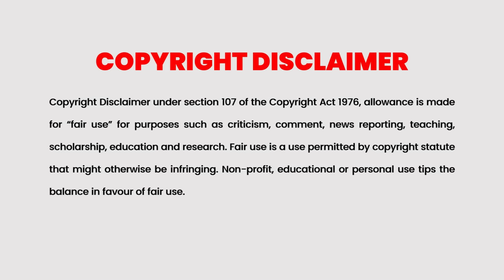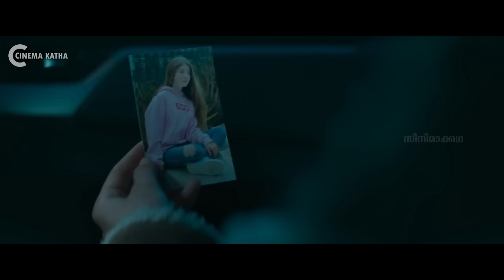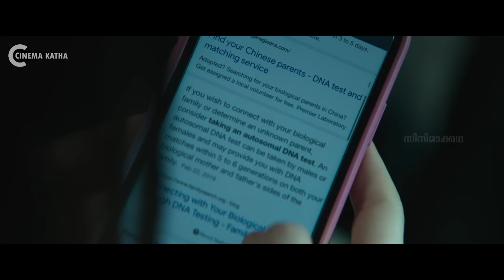മകളെ കൊല്ലാനെത്തിയ GANGSTER വിചാരിച്ചില്ല അവളുടെ അമ്മ DEADLY SNIPER ആണെന്ന് | Movie explained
Action Movie
Scot adkins, a gangster, reevaluates his life when Shaowu, his daughter, starts to live with him after her mother's death. However, his colleagues' illicit acts prevent his exit from a life of crime.

Cinema Katha
Malayalam Podcast
Movie explained